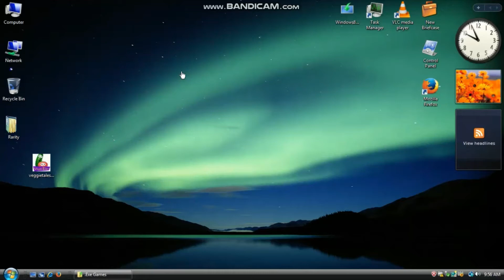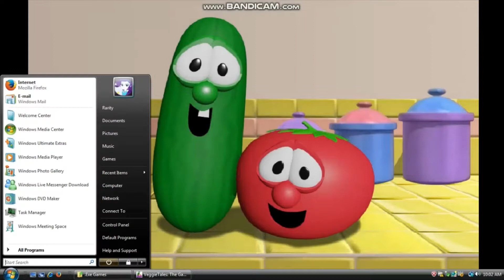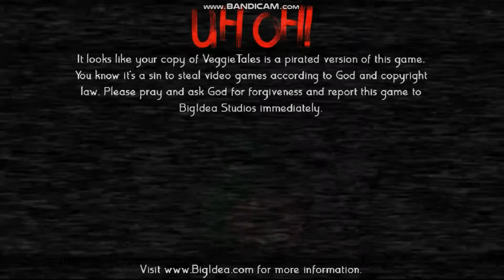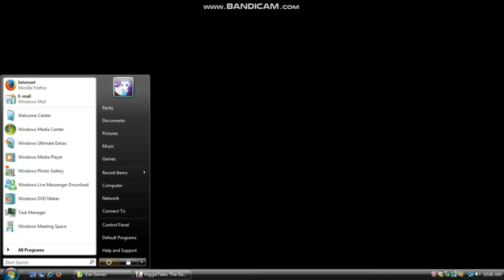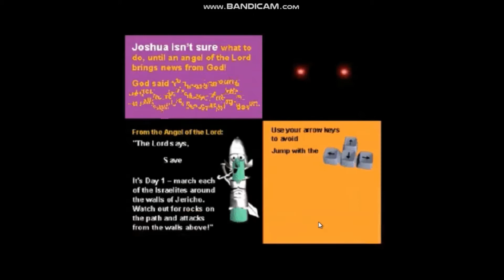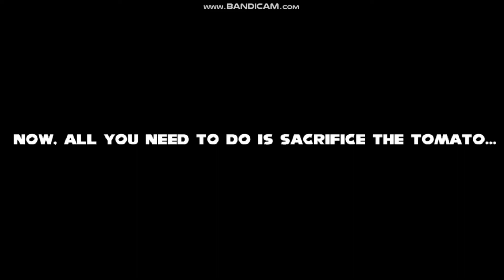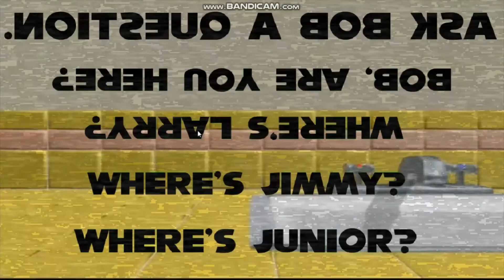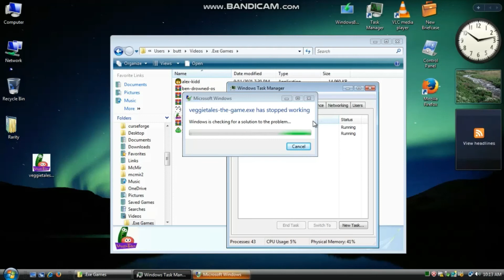VEGGIETALES.EXE On Windows Vista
stupid fricking german text